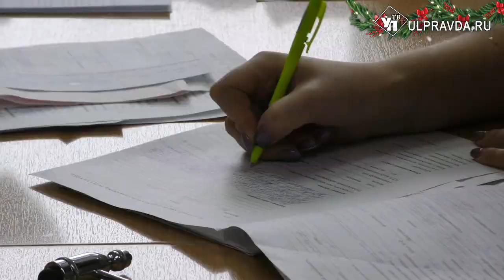Дела сердечные. В ульяновском сосудистом центре обновят оборудование на 300 млн рублей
Точный диагноз во многом – залог успешного лечения. В региональном сосудистом центре областной клинической больницы процесс верификации диагноза ежегодно проходят более тысячи человек. В основном, это пациенты с диагнозами «острый инфаркт миокарда» и «нестабильная стенокардия». Заболевания, которые чреваты внезапной смертью.